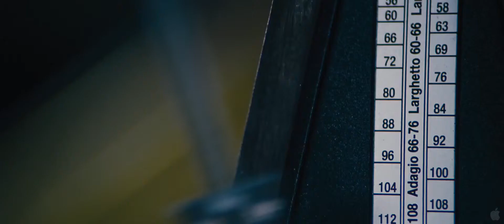Stoker Trailer HD Trailer CMD Critics 2013